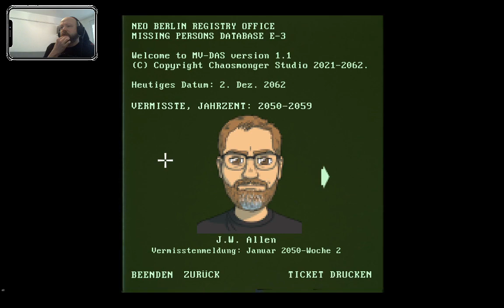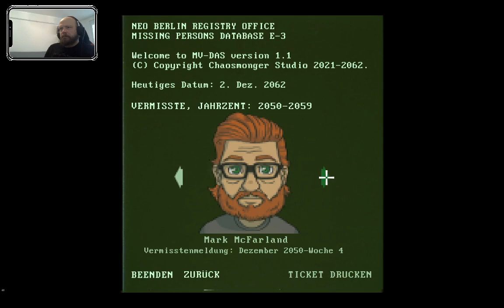ENCODYA HYYYYPE cheronLOVE (Part 2/24)